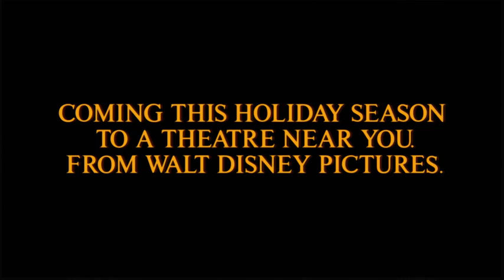The Little Mermaid (1989) - Theatrical Trailer Fan Restoration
Trailer of The Little Mermaid

The trailer has been fully restored using a high quality source.
Each cut has been frame matched, to ensure the original intend.

Special thanks to taas007 for re-creating the Trailer Title & Credits.

Edited with Final Cut Pro 5.1
Title re-creation with Adobe After Effects